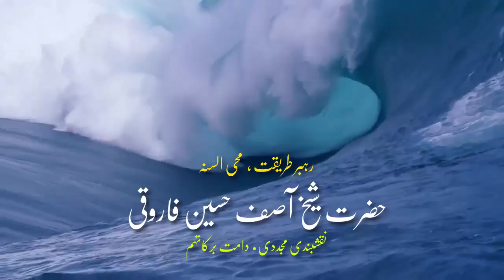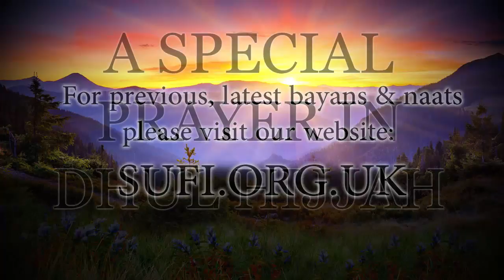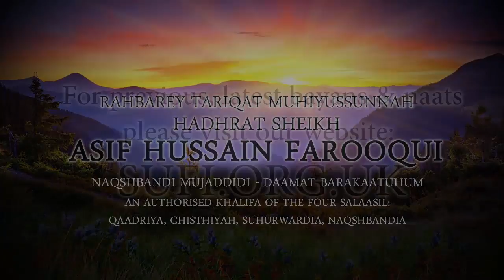Bayan A Special Prayer in Dhul Hijjah - Hadhrat Sheikh Asif Hussain Farooqui Naqshbandi (UK)